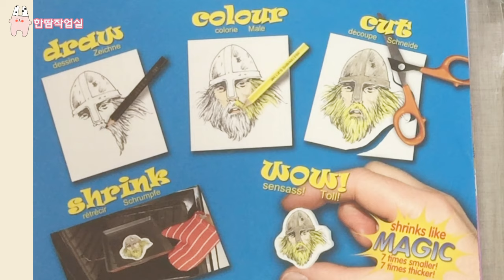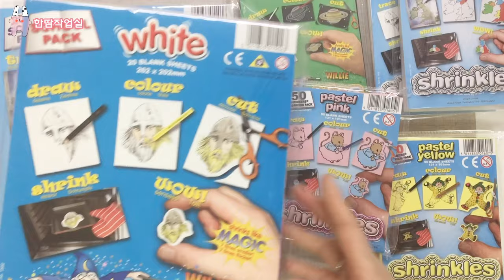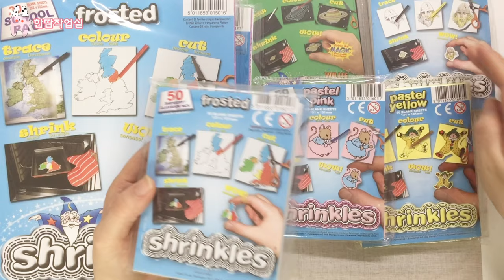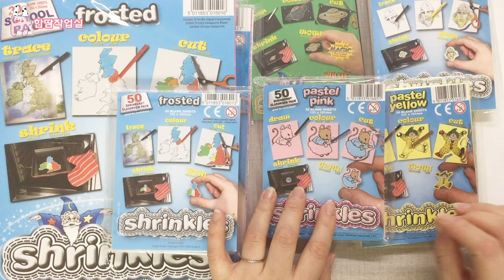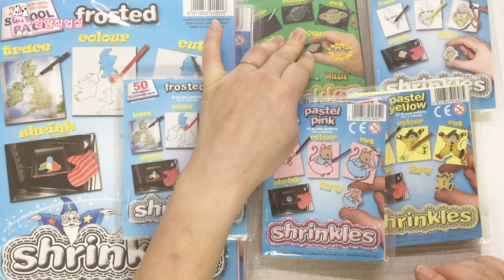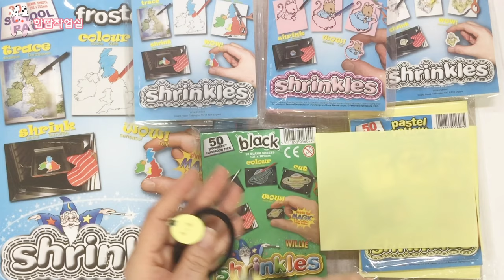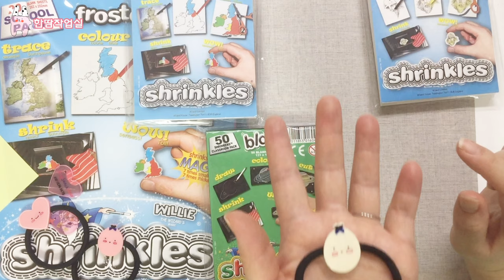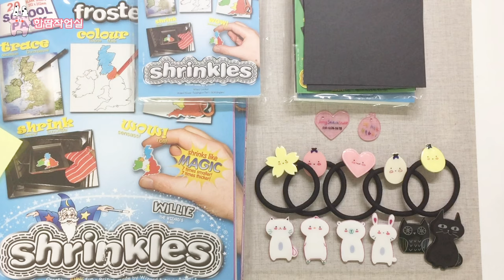(기초강좌/SUB) 슈링클스 용지의 종류는 어떤게 있을까요??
슈링클스 왕초보 기초강좌
슈링클스란 무엇인지에 대한 간단한 설명과
슈링클스 용지의 종류에 대해서 알아보아요

오늘 영상이 재밌으셨다면